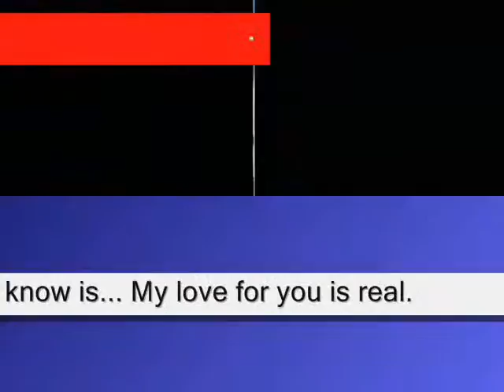could go on for days Telling of what I feel,